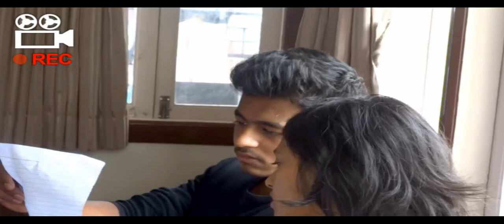LOVE IS GREATER THAN LOVE| AFTERMOVIE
this was a lifetime memory...here are some funny moments during the shoots hope you enjoy it :)